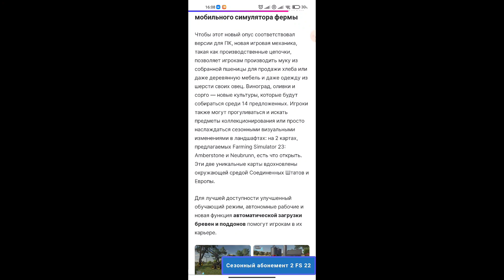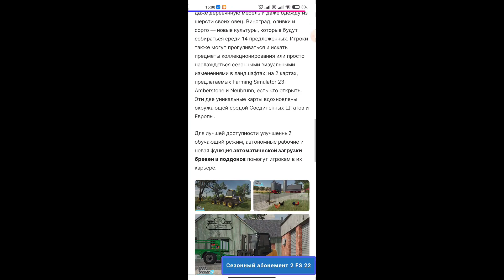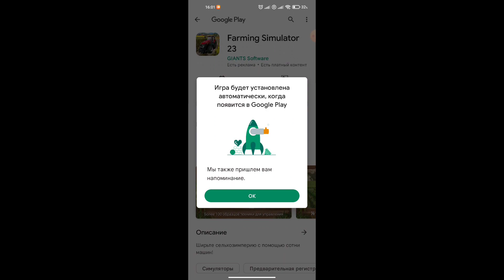FARMING SIMULATOR 2023 ANDROID! Шок😱 Известна дата выхода!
Всё о ФС у меня в ТГ, ссылки, сборки, моды